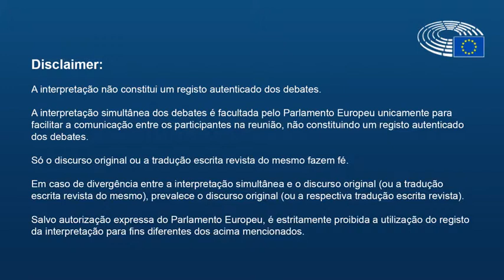Sessão conjunta AFET/LIBE/DROI - ONGs que resgatam e salvam vidas no Mar Mediterrâneo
18 de março de 2019 - Intervenção da eurodeputada Ana Gomes na sessão conjunta das comissões AFET (Negócios Estrangeiros), LIBE (Liberdades Cívicas, Justiça e Assuntos Internos) e DROI (Direitos Humanos) sobre as ONGs que salvam vidas no Mar Mediterrâneo, finalistas do prémio Sakharov no ano 2018.